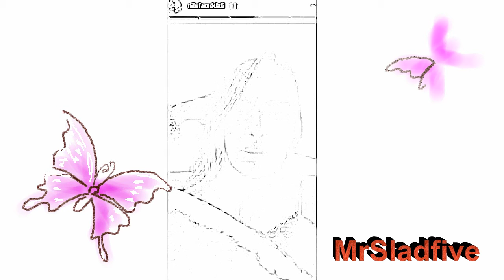Nilufar Addati nega la crisi con Giordano Mazzocchi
Articolo dedicato a Nilufar Addati che dopo le tante discussioni di questi giorni ha pubblicato questo articolo dove è ovvio che nega qualsiasi crisi in atto con Giordano Mazzocchi. Tutto questo basterà a tranquillizzare le tantissime fans preoccupate?